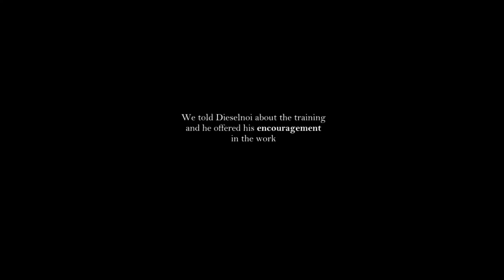A Sparring Day in Support and Celebration of Dieselnol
This incredible thing happened. Zach Robinson wanted to do something very special in support and celebration of Dieselnoi during Covid, when dependable income is down. He organized an interclub fundraising day, collected at the door & took donations. This is amazing and also overwhelmed Dieselnoi with excitement and gratitude. It isn't just the financial support, it's that people are looking out for him, and thinking about him across the world. All the funds went through our Indiegogo, where you can donate directly to legends and krus. With the help of our patrons (thank you patrons!) we cover all fees so the krus get 100% of what you donate.

A huge heart-warming thank you to Zach and his gym, and all the gyms, fighters and businesses of Tasmania who thought of Dieselnoi, support him, and made him feel touched from so far away.